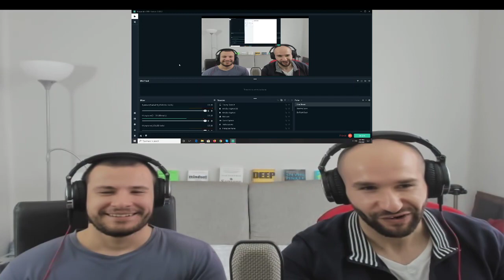STM Podcast #43: Derek McAllister - The History of the Diagnosis & Treatment of Mental Illness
On episode 43, we welcome Derek McAllister to discuss the history of the diagnosis and treatment of mental illness, the criticisms of psychiatry and the medical model, the importance of being an active participant in psychotherapy, and the role of philosophy and religion in treating depression.

Derek McAllister is a Philosophy Ph.D. candidate at Baylor University. He specializes in History of Philosophy (esp. Medieval), History of and Philosophy of Psychiatry (esp. Depression, Human Flourishing), Virtue Ethics, and Medical Ethics. In addition, his curiosity spills over into areas like Philosophy of Religion, Philosophy of Emotion, Epistemology, and Existentialism.

Leon Garber is a philosophical writer, contemplating and elucidating the deep recesses of man's soul. He is a Licensed Mental Health Counselor/Psychotherapist — specializing in Existential Psychotherapy, Cognitive-Behavioral Therapy, and Trauma Therapy — and manages a blog exploring issues of death, self-esteem, love, freedom, life-meaning, and mental health/mental illness, from both empirical and personal viewpoints.

Alen D. Ulman is a content creator and life long auto-didact. Alen manages the page Ego Ends Now which is a growing community for expanding consciousness with vital information about science, medicine, self actualization, philosophy, psychology and methods to overcome identification with compulsive thought. The purpose of Ego Ends Now is to make sure to give everyone in it's community every tool available to add levity in their own lives, making it a very real possibility for them to create a life of their own design, and help impact the world and our global community positively.

We are also everywhere podcasts are available!